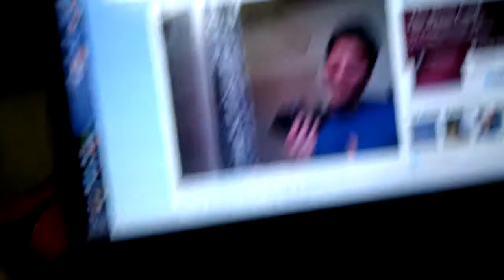Tonight I became an android gangster!